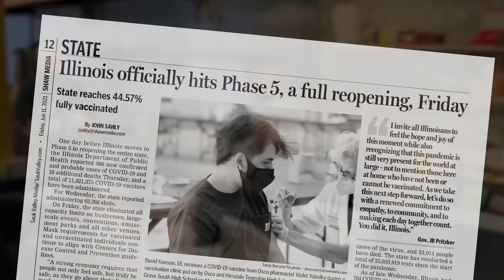Strong Leadership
Four years ago, I said I was running to put Springfield back on the side of working families. Now, I’m running for re-election because we’ve got more work to do to make their lives even better than they are today.
NBC Nightly News: “A jump in cases of a deadly, mystery virus.”

Good Morning America: “The deadly, new virus spreading around the world.”

Today Show: “How serious is this?”

Voiceover: From the beginning, JB Pritzker knew we faced a serious threat.

Press Conference (February 28, 2020): “We’re ready to put the full weight of the state behind a full-fledged response.”

Press Conference (March 13, 2020): “This is coming … we're going to have to live with it for a while … so let's get ahead of this thing.”

Voiceover: In Washington, science took a backseat to politics. But in Illinois we knew the stakes were too high.

Press Conference (March 19, 2020): “This is not a time for politics. We have too much to do to save people's lives.”

Press Conference (March 24, 2020): “I want to be 100 percent clear about what will drive my decision making in the weeks ahead. Science.”

Voiceover: Governor Pritzker remained focused on protecting the lives and livelihoods of the people of Illinois.

Local News Clip: “JB Pritzker unveiling a new effort to get personal protective equipment and testing kits in the hands of health care workers.”

Local News Clip: “There’s more help on the way for Illinois families struggling during the pandemic.”

Local News Clip: “The governor announcing that the state will cover emergency childcare for those on the frontlines.”

Local News Clip: “The governor announced a life raft for small businesses.”

Voiceover: And when the time came, JB Pritzker went to work to get Illinois vaccinated.

Local News Clip: “Illinois is winning the race when it comes to the vaccine rollout.”

Voiceover: Strong leadership helped get us to the other side of this crisis. And helped bring us together as one Illinois.

Corey Brooks: From the beginning, Governor Pritzker was very present and transparent about his process in following facts and following science.

Jenica Krushall: I feel like the governor was a partner with nurses and doctors and the whole medical community.

Rose McNaughton: He’s compassionate, he really cares about Illinois, and he is brave. He did a lot of things he probably didn’t need to do but he took care of us.

Mayor John Bearrows: It doesn’t matter whether you’re in a big town or a small town, Governor Pritzker guided us with leadership that got us to this point.

Emily & Harry Paul: JB totally understood the plight of small businesses. I really don’t think we would have made it without the support of the governor, in fact I know we wouldn’t have.

Mayor Sheila Chalmers-Currin: He trusted the science. He did what was necessary in order to keep us safe.

Polly Poskin: This is a time when we had to get it right and Governor Pritzker did it for us.

Governor JB Pritzker: When I ran for governor four years ago, I could not have imagined that I would end up leading the state through a global pandemic.

Look I may not have gotten every decision right but at every step along the way I followed the science and focused on protecting the lives and livelihoods of the people of Illinois.

I can’t tell you what pride it gives me as governor of this state to see the people of Illinois standing up for one another.

We saw the fundamental goodness of the people of Illinois exists in southern Illinois as it does in central Illinois as it does in northern Illinois.

Part of why I’m running for reelection is because I watched the heroes across our state step up and do the right thing. We had so much to accomplish, and we were able to do that together. I’m very proud of all of the people of the state of Illinois and we have so much more we can do together.